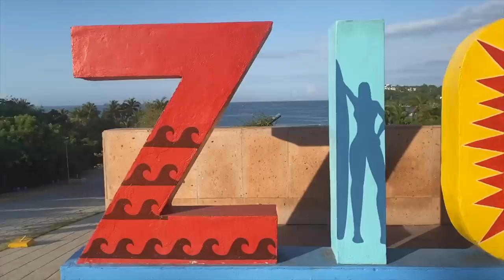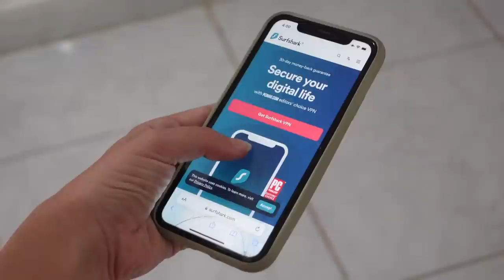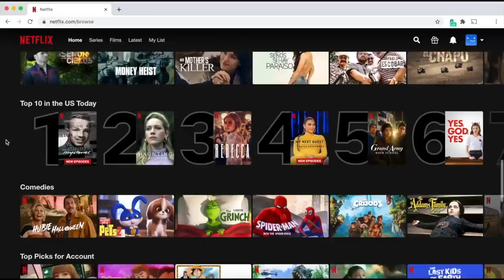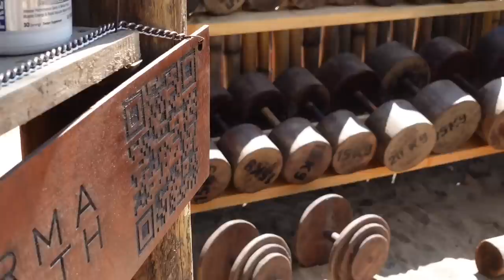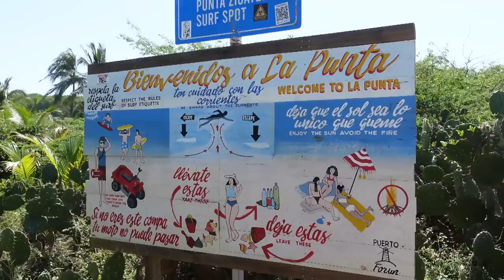Is this THE BEST BEACH TOWN in MEXICO? (Puerto Escondido)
In today's Mexico travel vlog, we spend a day exploring one of our favourite beach towns in Mexico, Puerto Escondido. We start by taking you on a run a long the beach and then take you to our favourite outdoor gym on the beach. After that we go to explore the growing area of La Punte.

Filmed October 2022 in Puerto Escondido, Mexico.

0:00 Intro
1:22 Morning Walk/Run
4:00 Hotel Paraiso
6:39 Exploring
10:33 La Punte